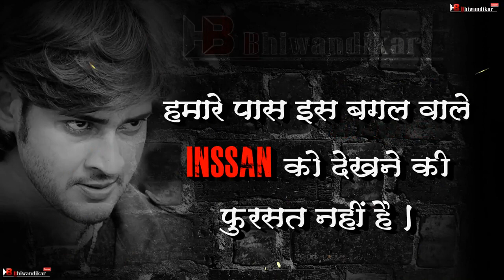Motivational Whatsapp Status | INSANIYAT| Mahesh babu dialogue WhatsApp status